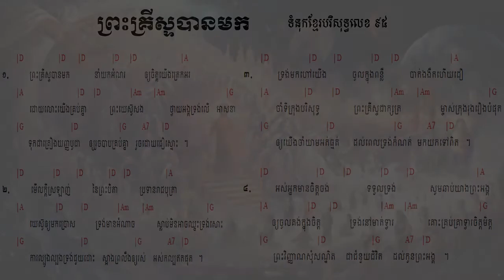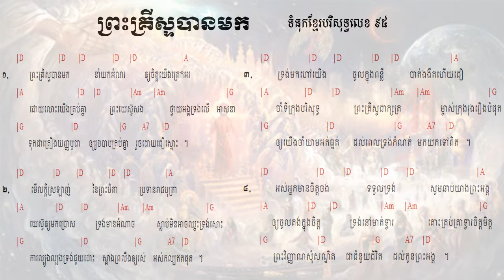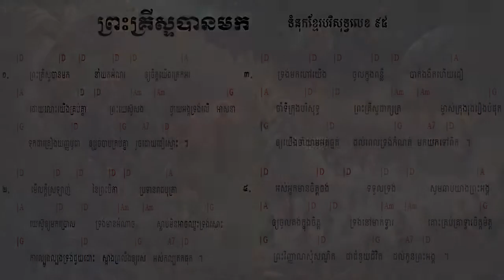95 ព្រះគ្រីស្ទបានមក ទំនុកខ្មែរបរិសុទ្ធលេខ ៩៥ | ​​ Khmer Christian Worship Song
95  ព្រះគ្រីស្ទបានមក ទំនុកខ្មែរបរិសុទ្ធលេខ ៩៥ | ​​ Khmer Christian Worship Song
94. ព្រះហត្តព្រះគ្រីស្ទ ទំនុកខ្មែរបរិសុទ្ធលេខ ៩៤ |​​ Khmer Christian Worship Song
93. សព្វគុណនៃព្រះយេស៊ូវគ្រីស្ទ ទំនុកខ្មែរបរិសុទ្ធលេខ ៩៣ |​​ Khmer Christian Worship Song
92. កំណើតបាបមនុស្សលោក ទំនុកខ្មែរបរិសុទ្ធលេខ ៩២ |​​ Khmer Christian Worship Song
90. ព្រះវិញ្ញាណបរិសុទ្ធ ទំនុកខ្មែរបរិសុទ្ធលេខ ៩០ |​​ Khmer Christian Worship Song
89. សូមព្រះវិញ្ញាណសណ្ឋិត ទំនុកខ្មែរបរិសុទ្ធលេខ 89 |​​ Khmer Christian Worship Song
87. ដោយព្រះវិញ្ញាណទ្រង់   By Your Holy Spirit ទំនុកខ្មែរបរិសុទ្ធ ៨៧ |​​ Lyrics and chord
86. ខ្ញុំរស់ដោយសារព្រះគុណ   I live by Grace ទំនុកខ្មែរបរិសុទ្ធ ៨៦ |​​ Lyrics and chord
85. ដោយព្រោះទ្រង់សណ្ឌិត   Because He lives in me ទំនុកខ្មែរបរិសុទ្ធ ៨៥ |​​ Lyrics and chord
84. ព្រះគុណទ្រង់ផ្តល់ Grace that God provides ទំនុកខ្មែរបរិសុទ្ធ ៨៤ |​​ Lyrics and chord
83. ឳព្រះវិញ្ញាណដ៏មានព្រះពរ   The blessed Holy Spirit ទំនុកខ្មែរបរិសុទ្ធ ៨៣​ |​​ Lyrics and chord
82. ព្រះវិញ្ញាណនៃសេចក្តីពិត   The spirit of truth ទំនុកខ្មែរបរិសុទ្ធ ៨២​ |​​ Lyrics and chord
81. ទ្រង់នឹងតាំងយើង He will enthrone us ទំនុកខ្មែរបរិសុទ្ធ ៨១ |​​ Lyrics and chord
80. ព្រះគ្រីស្តជាព្រះលើទាំងអស់ Christ is God of All ទំនុកខ្មែរបរិសុទ្ធ ៨០ |​​ Lyrics and chord
79. ព្រះគ្រីស្ទតាំងរាជ្យ Christ will establish His throne ទំនុកខ្មែរបរិសុទ្ធ ៧៩ |​​ Lyrics and chord
78. ព្រះអម្ចាស់គ្រងរាជ្យលើទាំងអស់  ទំនុកខ្មែរបរិសុទ្ធ ៧៨ |​​ Lyrics and chord
77. ពេលទ្រង់តាំងរាជ្យ​  He will reign ទំនុកខ្មែរបរិសុទ្ធ ៧៧ |​​ Lyrics and chord
76.  ព្រះអង្គស្រឡាញ់មិនបោះបង់​   His Unforsaken Love ទំនុកខ្មែរបរិសុទ្ធ ៧៦ |​​ Lyrics and chord
75. ព្រះគ្រីស្ទស្រឡាញ់ ​  For Christ Loves Us ទំនុកខ្មែរបរិសុទ្ធ ៧៥ |​​ Khmer Christian Worship Song
74. គឺដើម្បីយើង  ទំនុកខ្មែរបរិសុទ្ធ ៧៤​​ Khmer Christian Worship Song
73. ខ្ញុំដឹងប្រាកដ    I Know for Sure ទំនុកខ្មែរបរិសុទ្ធ ៧៣ | Khmer Christian song
72.  ខ្ញុំឃើញព្រះយេស៊ូជាក់  I saw Jesus, the Redeemer ទំនុកខ្មែរបរិសុទ្ធ ៧២ | Khmer Christian song
71  ខ្ញុំជឿថាព្រគ្រិស្តជាព្រះបុត្រា I Believe that Christ is the Son of God ទំនុកខ្មែរបរិសុទ្ធ ៧១
70. ទន្ទឹងចាំផ្លូវព្រះអង្គយាងមក ទំនុកខ្មែរបរិសុទ្ធ ៧០ |  Lyrics with chord
69  ព្រះគ្រីស្ទសង្រ្គោះលោក ទំនុកខ្មែរបរិសុទ្ធ ៦៩ |  Lyrics with chord
68  អង្គណាមួយ - Who is He ទំនុកខ្មែរបរិសុទ្ធ ៦៧ |  Lyrics with chord
67.  ព្រះគ្រិស្តទ្រង់រស់នៅ  Christ is Living ទំនុកខ្មែរបរិសុទ្ធ ៦៧ |  Lyrics with chord
66.   ព្រះគ្រិស្តបានមកដើម្បីស្វែងរក  Christ Came to Save នុកខ្មែរបរិសុទ្ធ ៦៦  |  Lyrics with chord
65. ព្រោះក្តីស្រឡាញ់​ ទំនុកខ្មែរបរិសុទ្ធ ៦៥  |  Lyrics with chord
64  ទទួលជឿព្រះអង្គចុះ   Believe in the Lord​ ទំនុកខ្មែរបរិសុទ្ធ ៦៤​ |  Lyrics with chord
63. ទ្រង់មកប្រោសលោះ​ ទំនុកខ្មែរបរិសុទ្ធ ៦៣​ |  Lyrics with chord
62  ​​​​សុរិយារះហើយ   The Sun is Rising​ ទំនុកខ្មែរបរិសុទ្ធ ៦២​ |  Lyrics with chord
61. ដោយព្រោះទ្រង់រស់    Because He Lives ទំនុកខ្មែរបរិសុទ្ធ ៦១  |  Lyrics with chord
60. ថ្ងៃទ្រង់រស់វិញ ទំនុកខ្មែរបរិសុទ្ធ ៦០  |  Lyrics with chord
59. ទ្រង់រស់នៅសព្វថ្ងៃ ទំនុកខ្មែរបរិសុទ្ធ ៥៩ | He is Alive Holy Khmer Praising Song #59
58. ហាលេលូយ៉ាទ្រង់រស់ឡើងវិញ Hallelujah, He is Risen ទំនុកខ្មែរបរិសុទ្ធ ៥៨ |  -Lyrics with chord
57. ព្រះដ៏ប្រោសលោះទ្រង់រស់វិញ ទំនុកខ្មែរបរិសុទ្ធ ៥៧ |The Redeemer is risen​  -Lyrics with chord
56  ព្រះយេស៊ូវទ្រង់រស់ឡើងវិញពិត ទំនុកខ្មែរបរិសុទ្ធ ៥៦​  Lyrics  chord | Khmer Christian song
55. នៅកាល់វ៉ារី ទំនុកខ្មែរបរិសុទ្ធ ៥៥​  Lyrics  chord | Khmer Christian song
54. ព្រះគ្រីស្ទទ្រង់រស់ ទំនុកខ្មែរបរិសុទ្ធ ៥៤​ Lyrics  chord | Khmer Christian song
53. ទ្រង់ស៊ូលោះខ្ញុំនៅត្រង់ភ្នំកាល់វ៉ារី ទំនុកខ្មែរបរិសុទ្ធ ៥៣​ Lyrics  chord | Khmer Christian song
52. ថ្ងៃសុក្រព្រះគ្រីស្តសុគត​ ទំនុកខ្មែរបរិសុទ្ធលេខ ៥២​ Lyrics with chord | Khmer Christian song
51. ទ្រង់ប្តូរដោយស្រឡាញ់ ទំនុកខ្មែរបរិសុទ្ធលេខ ៥១ Lyrics with chord | Khmer Christian music
50. នៅលើឈើឆ្កាង ទំនុកខ្មែរបរិសុទ្ធលេខ​ ៥០​ Lyrics with chord | Khmer Christian music
49. នៅត្រង់ឈើឆ្កាង​​ ទំនុកខ្មែរបរិសុទ្ធលេខ​ ៤៩ Lyrics with Chord | Khmer Christian music
48. ទ្រង់ខំតាមរកខ្ញុំ   ទំនុកខ្មែរបរិសុទ្ធលេខ ៤៨​ Lyrics with chord | Khmer Christian song
47. ទារកតូចអើយ   ទំនុកខ្មែរបរិសុទ្ធលេខ ៤៧ Lyrics with Chord | Khmer Christian song
46. អរព្រះគុណព្រះសង្គ្រោះ  ទំនុកខ្មែរបរិសុទ្ធលេខ ៤៦ Lyrics with Chord | Khmer Christian music
45. ហោរាពីទិសខាងកើត  ទំនុកខ្មែរបរិសុទ្ធ ៤៥ Lyrics with chord | Khmer Christian song
44. ចូរយើងទៅបេថ្លេហិម   ទំនុកខ្មែរបរិសុទ្ធលេខ ៤៤ Lyrics with Chord | Khmer Christian music
42. រាត្រីណូអែល  ទំនុកខ្មែរបរិសុទ្ធលេខ ៤២ Lyrics with chord | Khmer Christian song
41. សូមទ្រង់ផ្ទុំលក់ដោយសុខសាន្ដ   ទំនុកខ្មែរបរិសុទ្ធលេខ ៤១ Lyrics with Chord | Khmer Christian music
40. ស័ព្ទទេវតាច្រៀងជូនពរ  ទំនុកខ្មែរបរិសុទ្ធលេខ ៤០ Lyrics | Khmer Christian music
37. ទ្រង់លះសិរីល្អ ទំនុកខ្មែរបរិសុទ្ធលេខ ៣៧​ Lyrics | Khmer Christian music
36. រកគ្មានដូចទ្រង់   ទំនុកខ្មែរបរិសុទ្ធលេខ ៣៦ Lyric | Khmer Christian song
35. កាលណាខ្ញុំច្រៀងពីព្រះយេស៊ូ   ទំនុកខ្មែរបរិសុទ្ធលេខ ៣៥  | Khmer Christian Song
34. ចម្រៀងនៃពួកឋានសួគ៍   ទំនុកខ្មែរបរិសុទ្ធលេខ ៣៤ Lyric